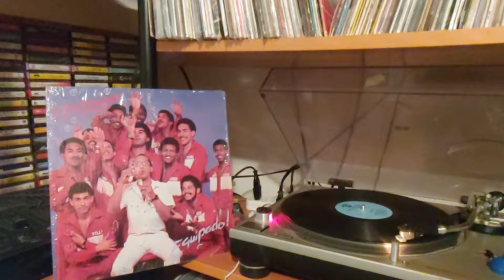Dioni Fernandez y el equipo. Tengo problemas. For promotional use only.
En merengue escuchando esta tremenda producción de Dioni Fernández y el equipo Equipando grabado en 1984 con los arreglos musicales del Maestro Dioni Fernández, Cantando, Charlie Rodriguez y Willy González. Los éxitos de esta producción son, Tomása la cumbancher, Tengo problemas, Coplas del topo, No es lo mismo Ni es igual, Sabado por la mañana, Pepe el gomero, Cogiendo un cariño y Adiós mi amigo.